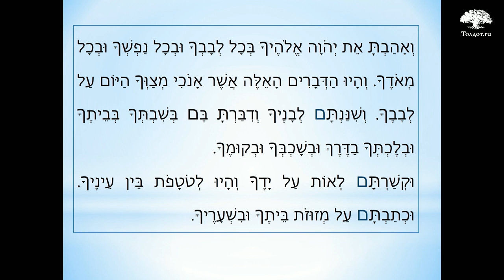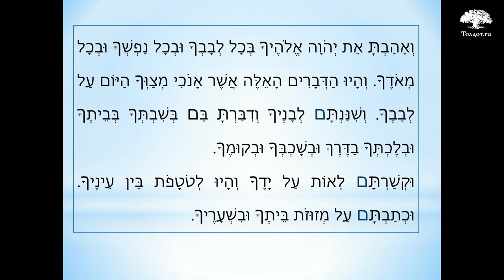Первая часть молитвы «Шма Исраэль». Рав Арье Цукерман. Слова молитвы на иврите 6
Смысл «Крият Шма».